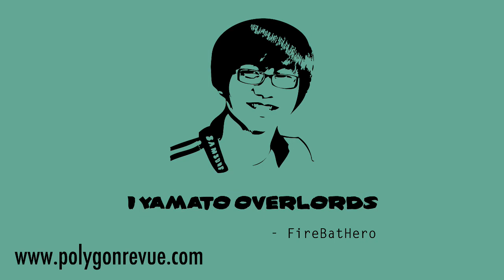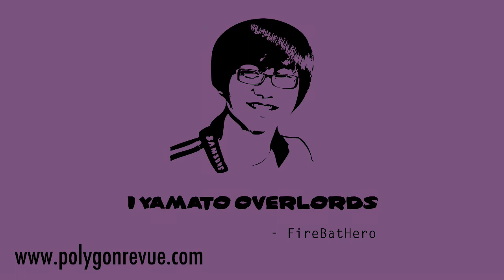Polygon reVue interview SC2GGRise - The Bad Boy of Starcraft commentaries part 1/2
This interview was conducted via trans-Atlantic Skype-talking on the 2nd of October 2009, when I had the great pleasure of talking to none other than SC2GGRise. As a commentator he's the odd one out - always painfully truthful and armed with anecdotes that can make longtime convicts blush. He is also the greatest appreciator of another colourful Starcraft-character: the Dancing Menace known as FireBatHero - the only Korean progamer with sarcasm and pelvic thrusting.

STX Masters Final - SKT1 vs STX Soul, best of seven in all-kill format. Huyk is first out...